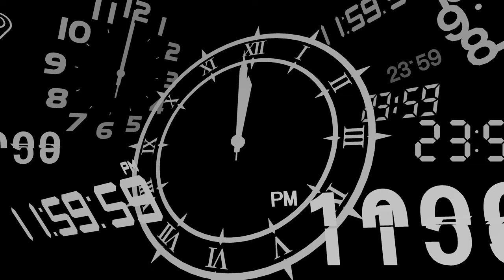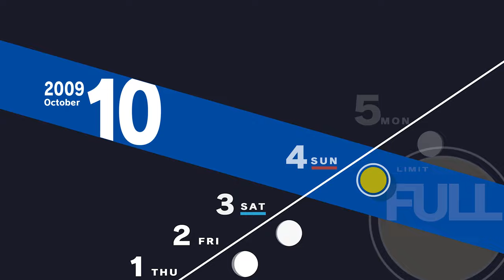Let's Play Persona 3 Reload | Part 75 - The Darkest Hour | Blind Gameplay Walkthrough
In Part 75 of this blind Persona 3 Reload gameplay walkthrough on the Xbox Series X we head out to face our next full moon boss, and devastating events come to pass.